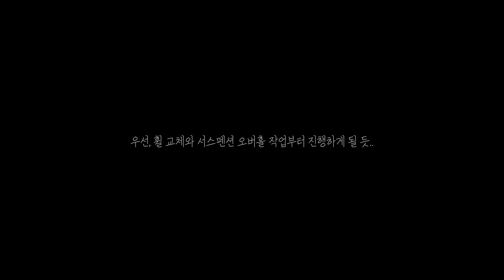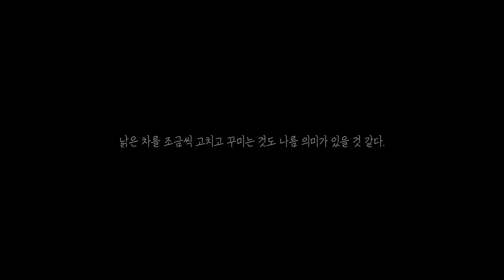에이프100, 어디서부터 시작해야 할까? | Ape100, Where do I start? | 4K HDR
배보다 배꼽이 클 에이프 정비(튠업?)의 시작
Ape100, Where do I start?
혼다 에이프 100(2006)
Honda Ape 100(2006)

[Sections]
바이크데이(Bike Day) 0:00

Passionate Choices - Mansij